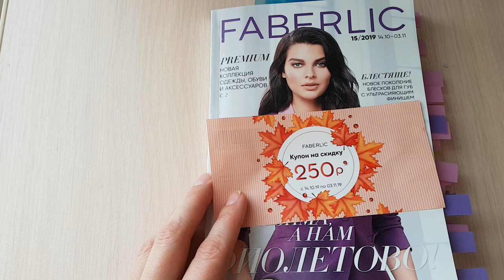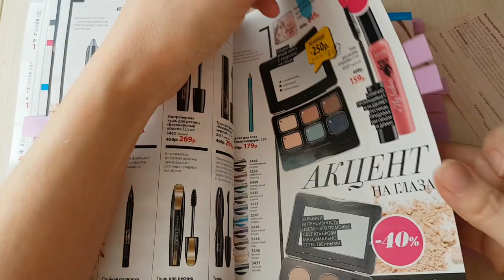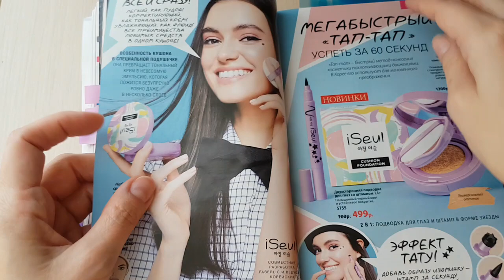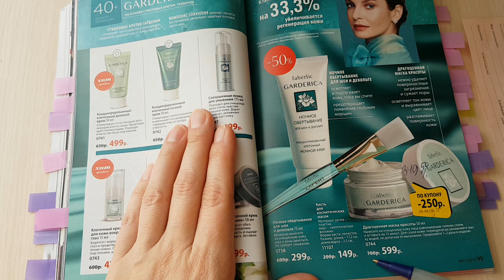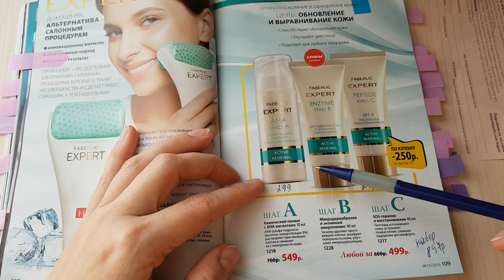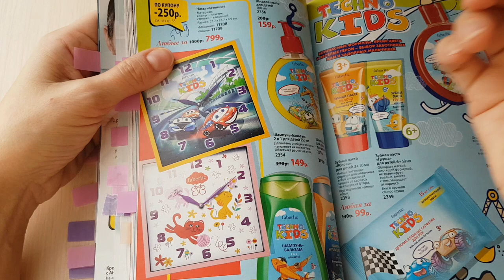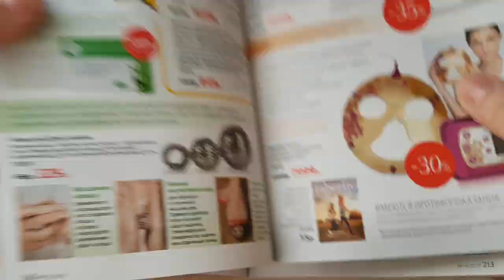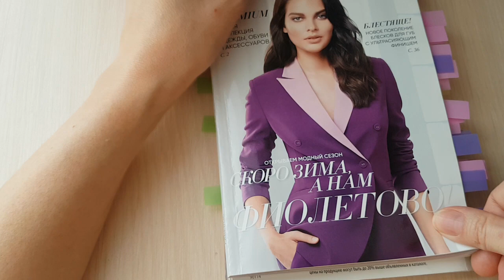Разъяснения акции "Купон на 250р" + ОБЗОР товаров с пересчетом цен